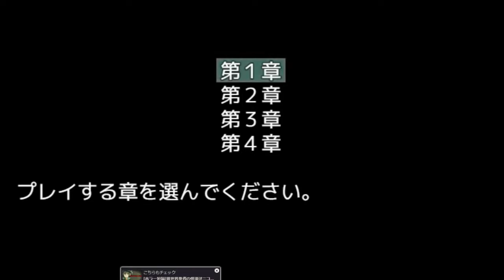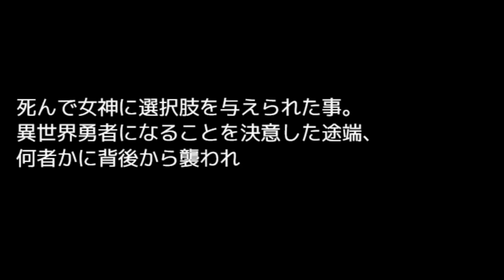異世界転生中に女神５６されました【異世界勇者の殺人遊戯《デスゲーム》】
ネズミの王と平成の死神を足して2で割った感じ